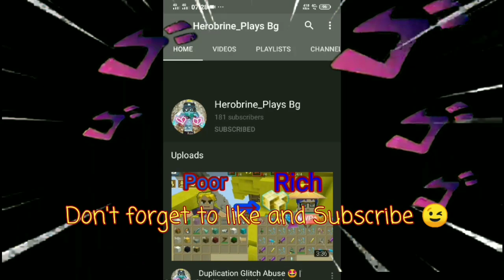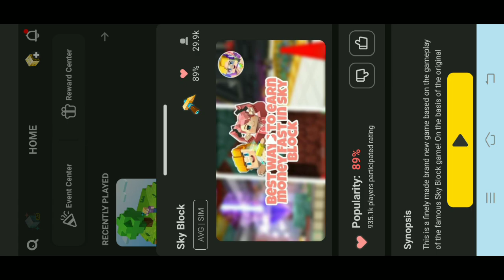Skyblock New Duplication Glitch 😲😍 - Blockman go | 2.9.1 | Works/Not?